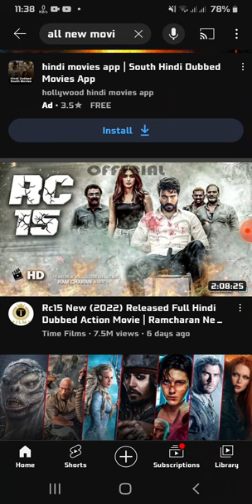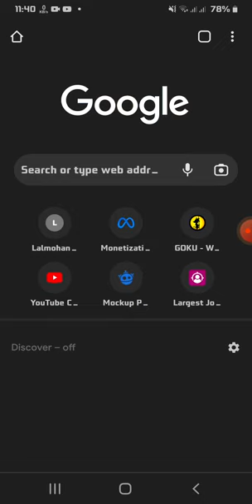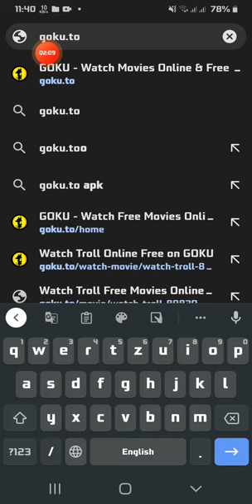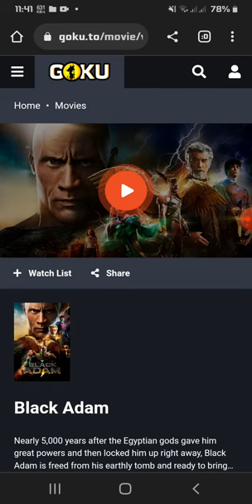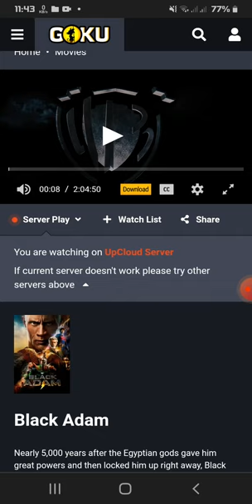Every year update new movie। প্রতিবছরের নতুন ছবি দেখুন এই ওয়েবসাইটে।you see new Update first Movie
I basically showed through the video how you can watch new movies released every year for free with the help of a website,I hope as many new movies you can watch for free by watching this video very easily

Troll Movi

Deep inside the mountain of Dovre, something gigantic awakens after being trapped for a thousand years. Destroying everything in its path, the creature is fast

Scrooge: A Christmas Carol movi
On a cold Christmas Eve, selfish miser Ebenezer Scrooge has one night left to face his past — and change the future — before time runs out.

Lady Chatterley's Lover movi
Unhappily married aristocrat Lady Chatterley begins a torrid affair — and falls deeply in love — with the gamekeeper on her husband's country estate.

Black Adam
Nearly 5,000 years after the Egyptian gods gave him great powers and then locked him up right away, Black Adam is freed from his earthly tomb and ready to bring

My Name Is Vendetta
After old enemies kill his family, a former mafia enforcer and his feisty daughter flee to Milan, where they hide out while plotting their revenge.

Pete Mitchell, one of the Navy's greatest aviators for more than 30 years, is now a test pilot, pushing the boundaries and avoiding promotion that would ground

Sr movi
A portrait of the life and career of Robert Downey, Sr., the visionary American director who set the standard for counterculture comedy in the '60s and '70s.

Darby and the Dead movi

After Darby Harper suffered a near-death experience as a child, she gained the ability to see ghosts. To combat the existential boredom of high school, she runs a side business counseling local spirits in her spare time. When an unexpected occurrence happens between Darby and Capri, the most popular girl at her high school, Darby reluctantly agrees to help her and in the process learns how to fit in with the living world again.

A Wonderful Time of the Year movi
The Marsh family's getting together for their first Christmas Eve after three years of pandemic lockdown

The Violence Action movi
Kei Kikuno attends a vocational school as a student. For her part-time job, she works as a contract killer. She is excellent at her job and never gets scared by anyone. One day, she receives the most challenging request.

Ajay Devgan New Hindi Bollywood Full Movie 2022 | Ajay Devgan New Bollywood Hindi Movie
Bediya New (2022) Released Full Hindi Dubbed Action Movie | Superstar Ntr New Blockbuster Movie 2022
Bangla Movie Download Website 2022 | বাংলা মুভি ডাউনলোড ওয়েবসাইট ২০22
Zareen Khan New Hindi Bollywood Full Movie 2022 | Zareen Khan | Sharman Joshi New Hindi Movie
Cirkus | Official Trailer | Ranveer Singh | Rohit Shetty | In Cinemas 23rd Dec
SSMB29 New Blockbuster Full Hindi Dubbed Action Movie 2022 | Mahesh Babu,Tamanna Bhatiya New Movie
Oopiri Latest Full Movie 4K | Nagarjuna | Karthi | Tamannaah | 2022 Latest Movies | Kannada Dubbed